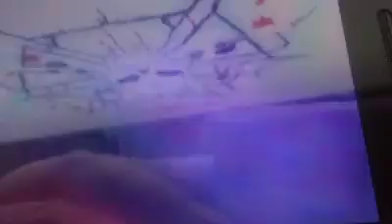ANDREW tHE REAPER Presents : 'Bullet' (In My Brain) By "Undead Parade" (DBS AMV)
Parental Advisory (Explicit)
"Undead Parade" - 'Bullet' (In My Brain)
Rock Song
Goku V.S. Broly
Fight Scene
Dragon Ball Super : Broly The Movie